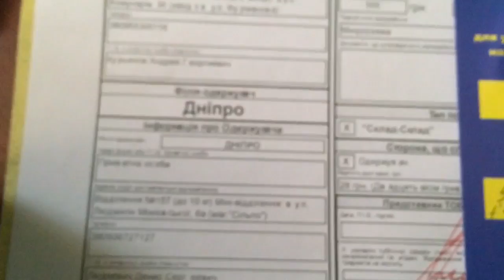Для Дениса (Днепр).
Одуванчик Nikon доя Гелиос-81Н